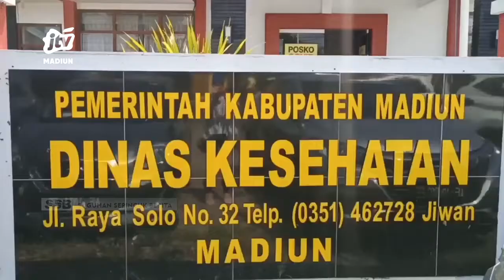KAB MADIUN - DINKES Waspadai Hepatitis Akut, Minta PUSKESMAS Gencar Surveilans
Adanya peningkatan kasus dugaan hepatitis akut yang belum diketahui penyebabnya  dinas kesehatan kabupaten madiun mengimbau kepada masyarakat agar waspada. Selain itu juga meminta kepada layanan kesehatan masyarakat di puskesmas serta rumah sakit gencar melakukan surveilans rutin di tingkat bawah.